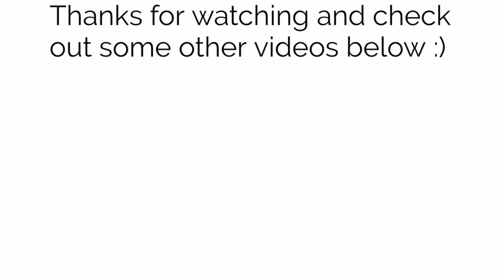Alone (Alan Walker) Piano Cover - HD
Hello people. Hope you are having the best day ever.